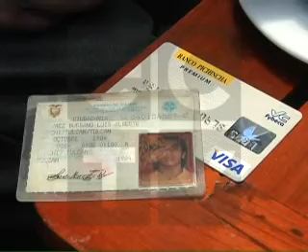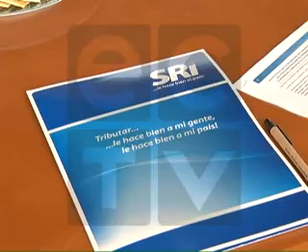VC SEGURIDADES TARJETAS DE CREDITO M2 NOTA